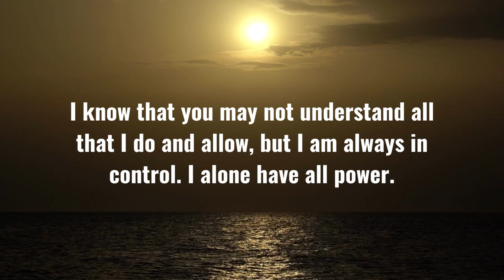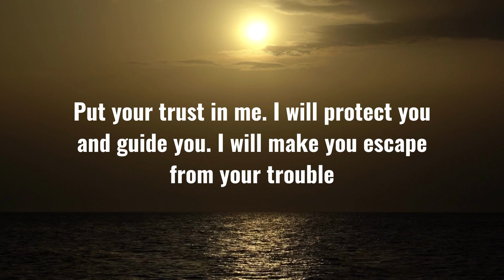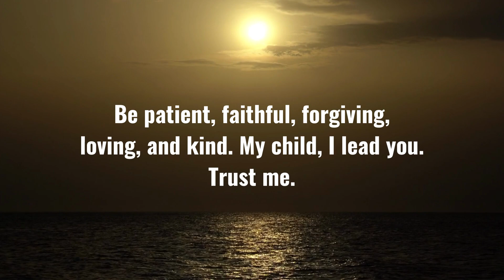💥 You are not allowed to skip this I God message today Devil wants you to ignore this I God msg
Universe message
Jesus message
Angels message
Jesus message
God Blessings message
Godly quotes
Bible quotes
Bible message
Quotes god
Life quotes
Jesus quotes
Faith quotes